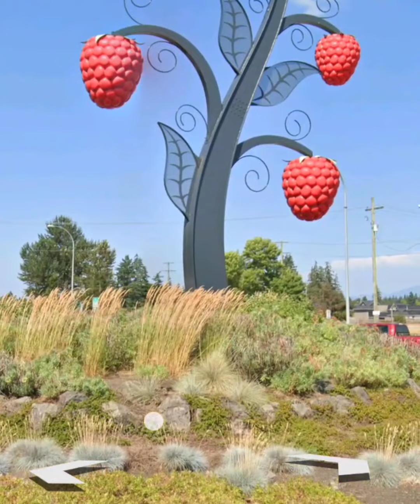giant Raspberries statue in Google arth shockingmap 🌍😱